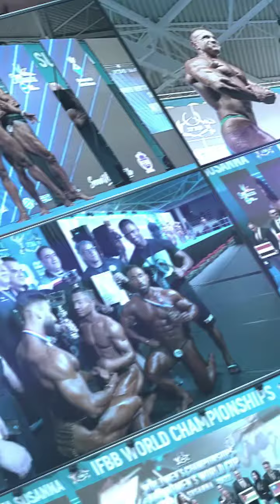2026 ASIAN CHAMPIONSHIPS WILL TAKE PLACE IN ITS 57TH EDITION IN AJMAN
During his visit to Ajman on the occasion of the Ajman International Bodybuilding Competition, President Santonja participated in a press conference to announce the 57th Asian Championships scheduled for 2026 in Ajman.

Accompanied by IFBB Vice Presidents H. H. Sheikh Abdulla Bin Hamad Al Sharki (Asia) and Dr. Adel Fahim el Sayed (Africa), as well as IFBB Exco Member Dr. Abdolmahdi Nasirzadegh and Mr. Tarik Khalil, Member of the IFBB President's Office, he was very pleased to meet again Mr. Mahmood Khaleel Alhashmi, director-general of the Ajman Department of Tourism Development.

All the attendants were delighted to receive the visit of H. H. Sheikh Abdelaziz bin Humaid bin Rashid Al Nuaimi, Chairman of the Ajman Tourism Development Department, to whom President Santonja had the honor to present a commemorative plate, in recognition of the Ajman’s government's generous support for fitness, bodybuilding, and healthy lifestyles.